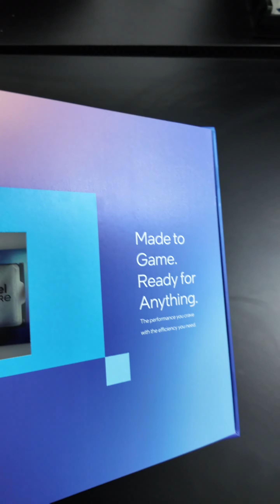intel core ultra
What’s in the box? 🤔 Let's unboxing Intel Core Ultra!!! 💡🔥